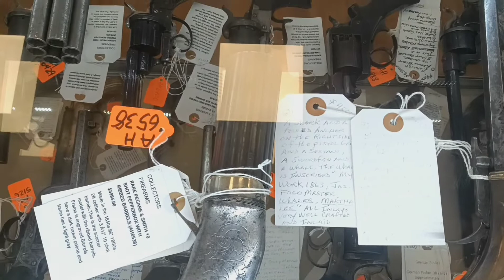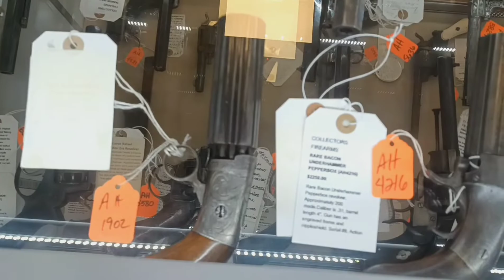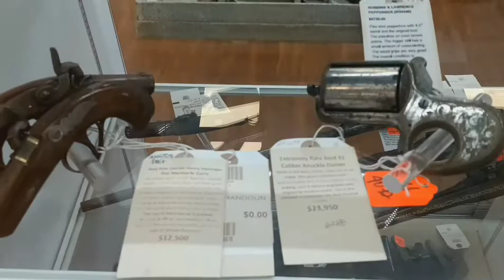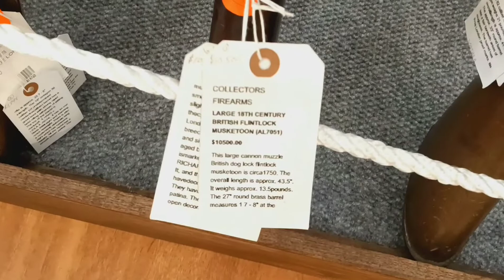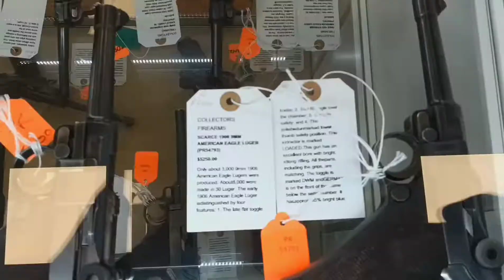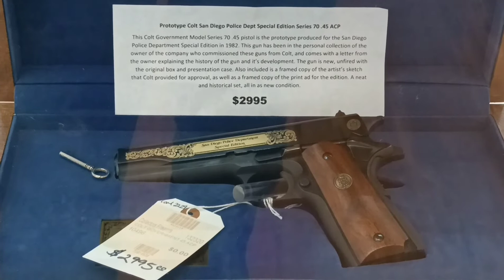Collectors Firearms | War World 1 Guns | War World 2 Guns | Old School Cannon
_JsTactical_